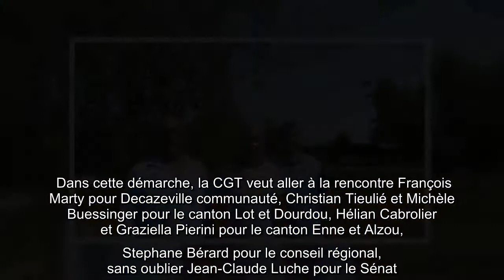La CGT milite pour un contrat local de santé à Decazeville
l'essentiel   Pendant cette période de congés, la CGT santé de Decazeville reste très active. Comme peuvent le constater les élus locaux qui sont activement sollicités sur la mise en place d’un contrat local de santé dans le Bassin.    Ils étaient trois, vendredi dernier, pour rendre visite à la députée de la 2e circonscription, Anne Blanc, à Rodez. Eux, ce sont Lilian Lamagat, Richard Gayrald et Pascal Mazet de la CGT Santé. Durant cet été ils entendent rencontrer tous les élus concernés par la mise en place d’un contrat local de santé (CLS) entre l’hôpital de Decazeville et Decazeville communauté.   « Actuellement, l’accès à un médecin libéral ou public ou l’accès à certaines spécialités sont compliqués. De plus, de nombreux généralistes mais aussi des dentistes ou d’autres spécialistes font valoir leur droit à la retraite. C’est notre première motivation : concentrer les efforts et mettre en commun les moyens afin d’attirer les professionnels de santé », soulignent les trois syndica ...